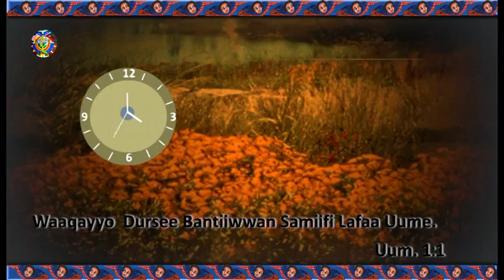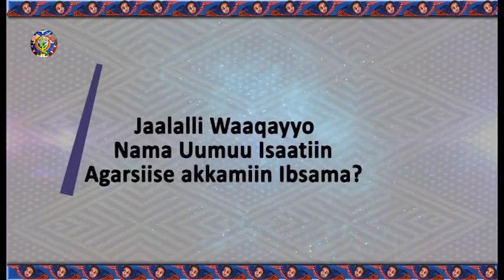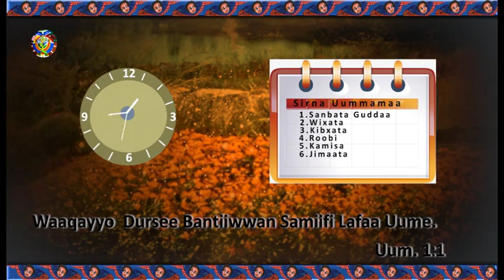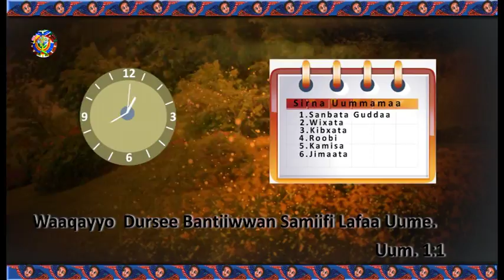የማኅበረ ቅዱሳን የኦሮምኛ መደበኛ የቴሌቭዥን መርሐ ግብር : የካቲት 10፣2010 ዓ ም: ክፍል ሁለት